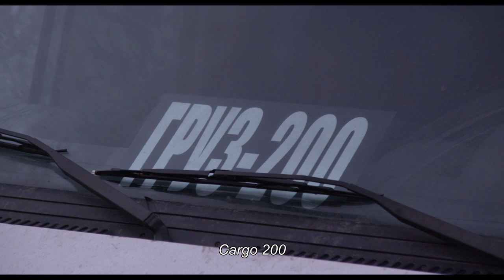Frost – New clip as shot (3/3) official from Cannes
Sarunas Bartas's Frost – New clip as shot (3/3) official from Cannes